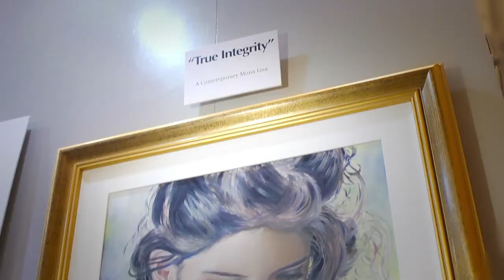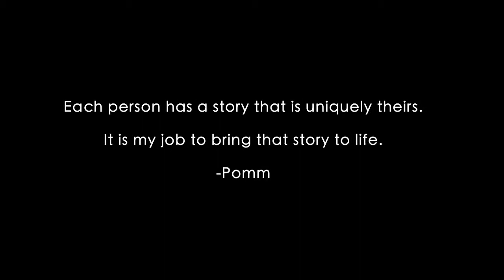A Renaissance in Las Vegas. Pomm at the World of Art Showcase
Award-winning painter, Pomm, reveals her new Renaissance inspired collection and revealed the stunning contemporary Mona Lisa, at the "World of Art" Art Show in Las Vegas.